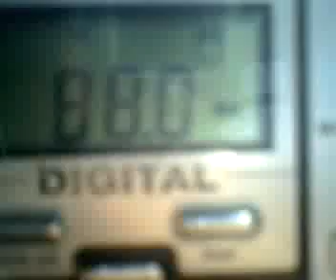88.0 KISS FM Barlad - receptie din Adjud